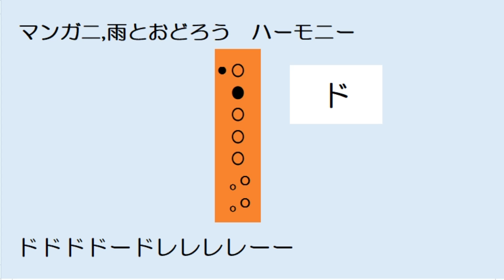マンガニ,雨とおどろう ハーモニードレミ運指つき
教育出版　小学音楽　音楽のおくりもの3